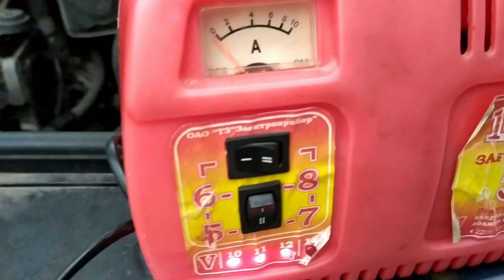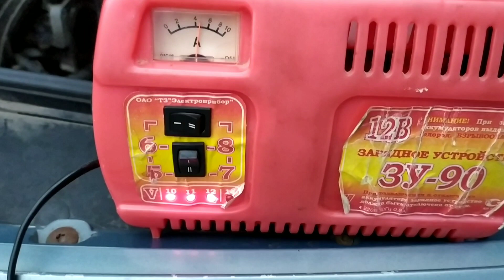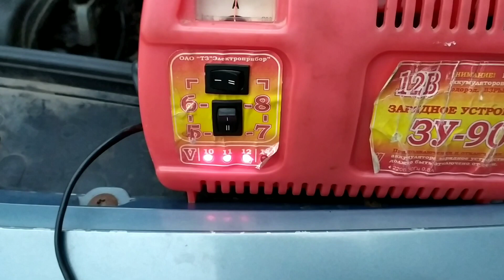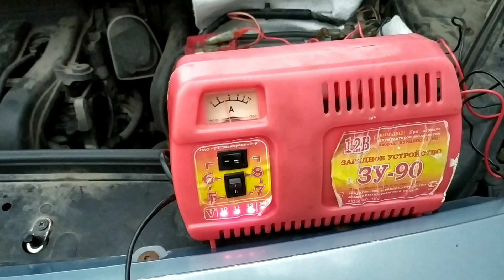Можно ли заряжать аккумулятор на автомобиле?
Можно ли заряжать аккумулятор на автомобиле? Можно ли заряжать аккумулятор не снимая клеммы?  Правила зарядки автомобильного аккумулятора. Как зарядить аккумулятор на автомобиле?

В видео я допустил оговорку- аккумулятор 100 ампер заряжается током не в 1А а конечно же 10А 🙂

ВЕСЬ КОНТЕНТ КАНАЛА: ⬇️
All channel content: